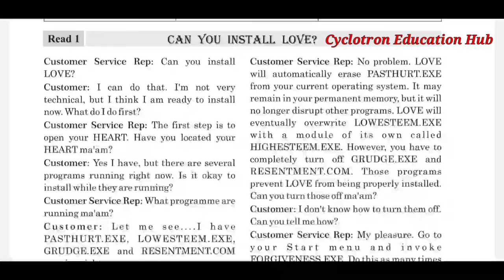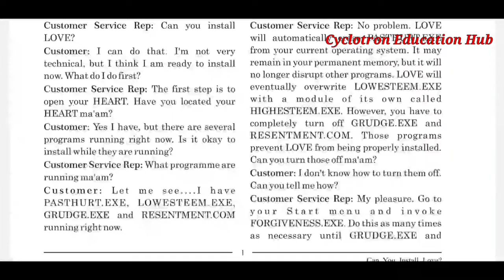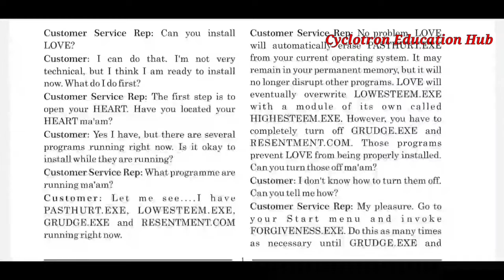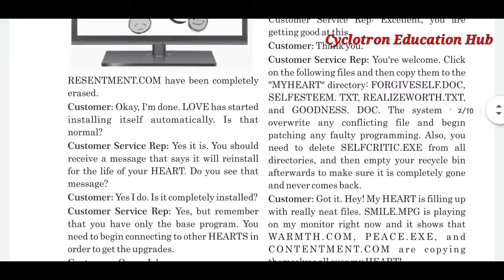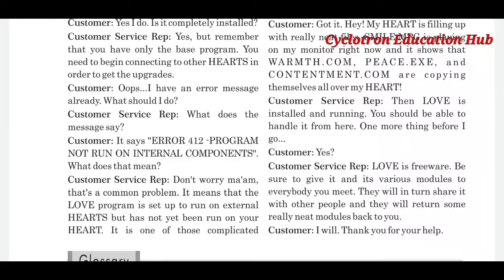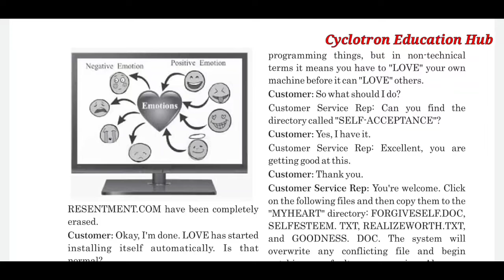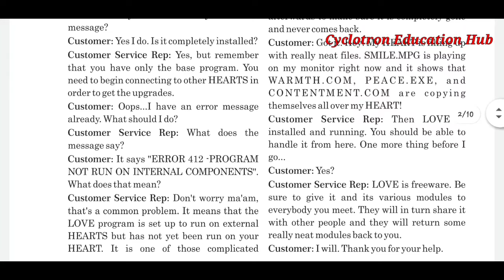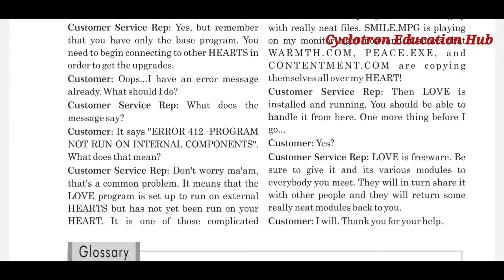Std 12 English Unit-1(Read-1) - Can You Install Love ?